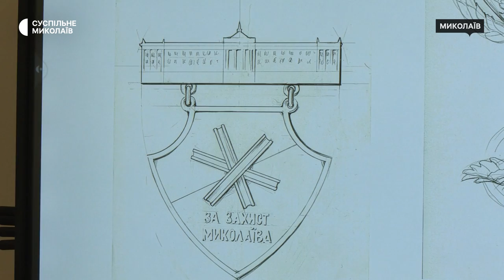У Миколаєві презентували відзнаку "За оборону міста"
У Миколаївській міській раді 15 вересня презентували почесну відзнаку "За оборону Миколаєва". Нагороду започаткували у травні 2023 року та вручатимуть військовим, рятувальникам, правоохоронцям, волонтерам та іншим людям, які обороняли місто.